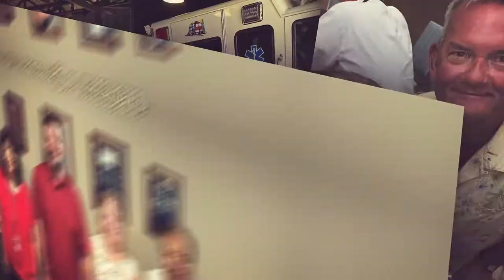Douglas Delivers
Meet Don Paul, Kelly Coots, and John Housman. Learn how they deliver! :)